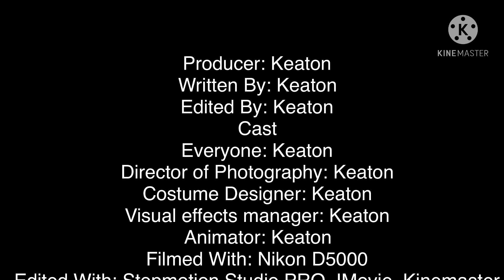Ninjago Cyber Empire Episode 4: Speedway 5 Billion!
The ninja realize they need more credits to get the next Keytana, so they enter a road race to make 500 credits? Can they win? And what will it cost...